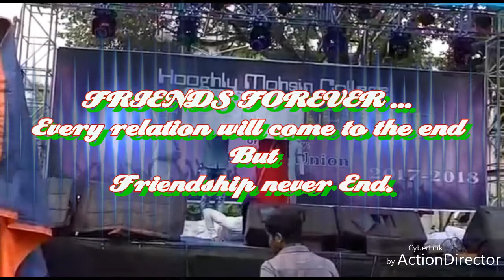Duhai hai...(Departmental competition in Hooghly mohsin College freshers 2017)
A stage performance...
We win 2nd Prize for this performance.